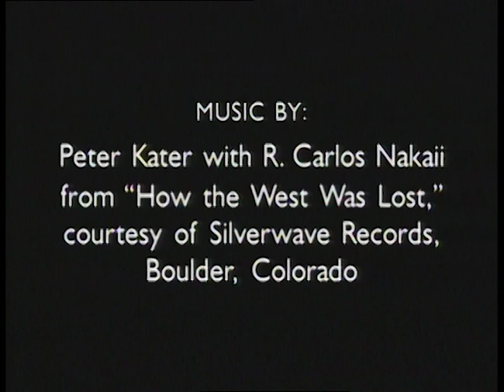Remembering Sand Creek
(1995) Directed by Chris Wheeler, produced for History Colorado's Cheyenne Dog Soldiers exhibition